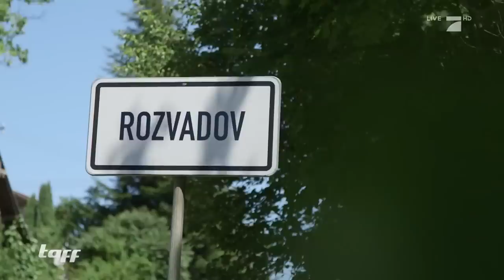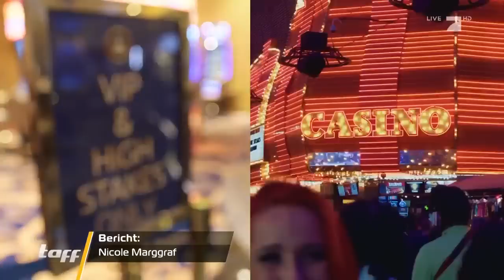Poker-Paradies Tschechien: Das größte Casino Europas | taff | ProSieben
Jedes Wochenende pilgern viele Deutsche in ein Casino in Tschechien. Es handelt sich bei dem Casino auch um die größte Anlaufstelle für Glücksspiel in Europa. Warum das Casino so beliebt ist? Wir waren vor Ort.